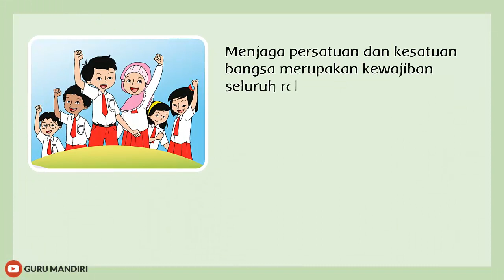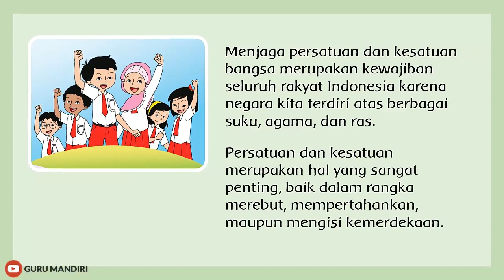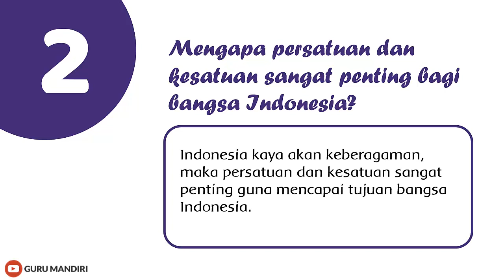Kelas 6 Tema 2 Subtema 3 Pembelajaran 2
Berikut ini Video Pembelajaran Tematik Kelas 6 Tema 2 Subtema 3 Pembelajaran 2. Materi BDR / PJJ online pada video ini disarikan dari "Buku Tematik Terpadu Kurikulum 2013" Untuk SD/MI Kelas VI terbitan Kemendikbud. Link video lainnya cek dibawah ya..

LINK VIDEO KELAS 6 TEMA 2 SUBTEMA 3

Semoga bermanfaat.